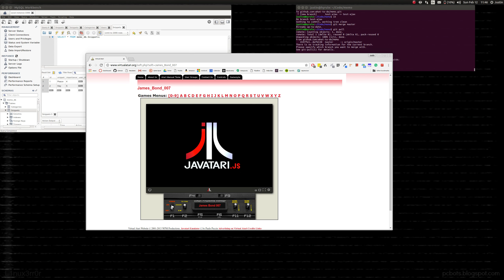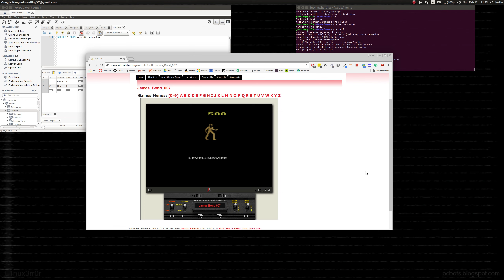James Bond 007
James Bond 007 from 1983 on Atari